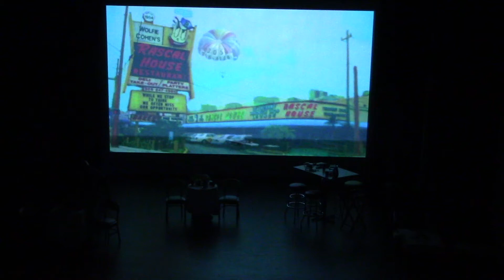The Breeze is Sweeter, Willow Theatre. Boca Raton 12.22.2019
The Breeze is Sweeter in Miami from The Jackie Mason Musical
with Ian Wehrle as Jackie Mason,Sheba Mason as Ginger